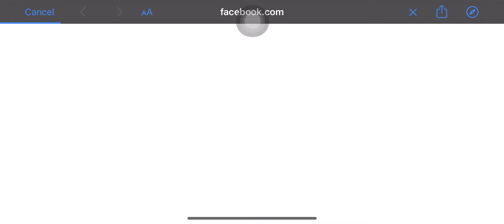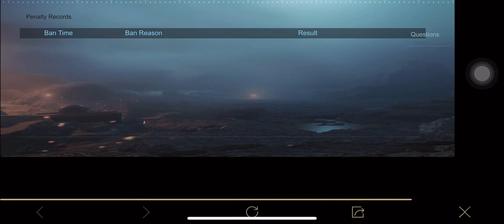My Connection Lost in the Game 🙁🙁 | PUBG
Sheikh Noob Traning Set